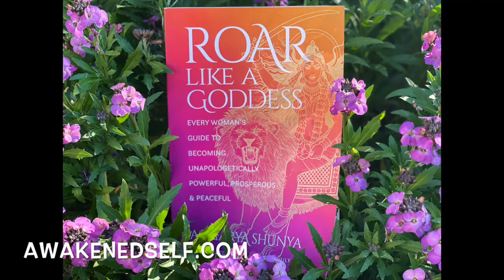What's your Goddess Type? || Find out 7 Durga Traits that impacts your personality! Series 1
If you know your Goddess type you will know which Goddess you can look up towards, to  act like a role model and archetype for you of empowered womanhood. personhood; someone you can emulate in your day to day life. Know more about what Goddess type you are, in this series, as you will realize this is just for you!